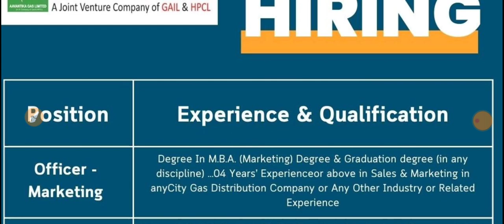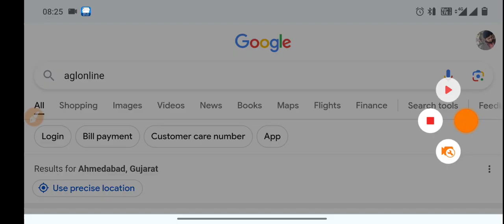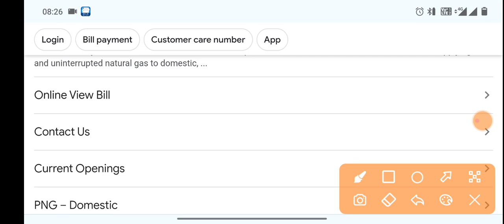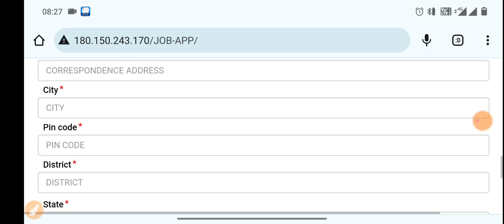Avantika Gas Limited | Recruitment | Multiple Dept | Date- 2024